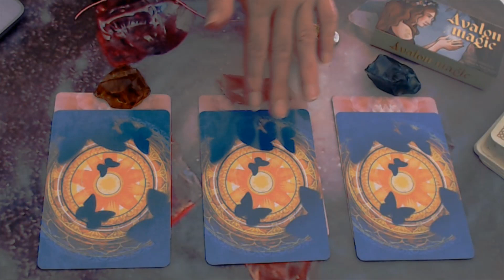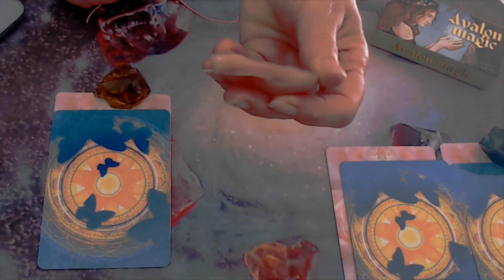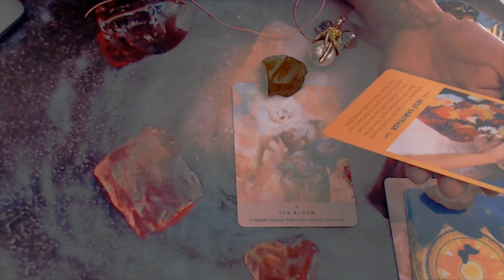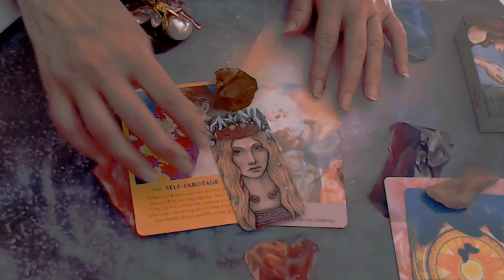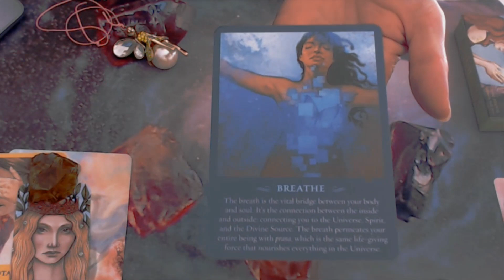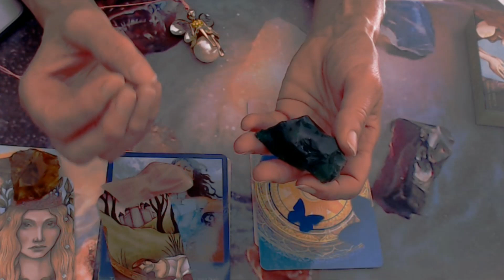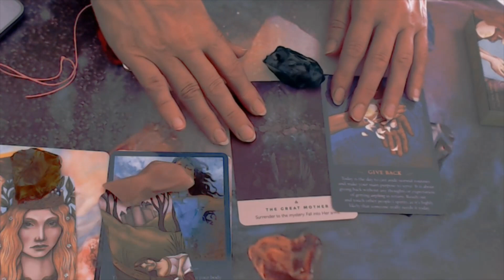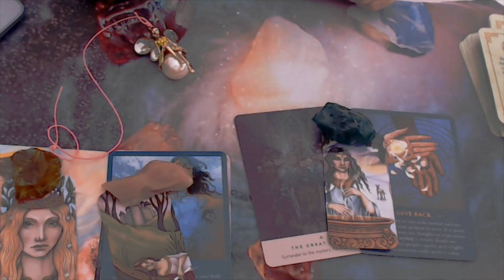Engel - Licht - Orakel 28.8.-4.9.22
Dein Engel Licht Orakel für die kommende Woche- Hingabe, beschützt sein
und ganz den eigenem Weg vertrauen---

Stapel 1: 8:01 min.
Stapel 2: 20:35 min.
Stapel 3: 32:41 min.
 verwendete Kartendecks: The Rose Oracle,Rebecca Campbell,
The Spirit Messages, John Holland, Avalon Magic, Rose Inserra

Sandra Ehstania Kunth, Channelmedium, spirituelle Lebensberaterin,
 Lichtarbeiterin, energetische Heilarbeit, Sternensaat

Wochenorakel,WochenAufstiegsenergien,neue Erde, Aufstieg, Lichtcodeaktivierung,  Energiearbeit, spirituelle Wegbegleitung/Seelenreadings-Coaching-
Lichtsprache,göttliches Sein,, Sternenherkunft, Mutter Maria, LemuRa,
Kristallschädel, ,Klangheilung, Magieder neuen Zeit,monoatomic Andara Crystals,